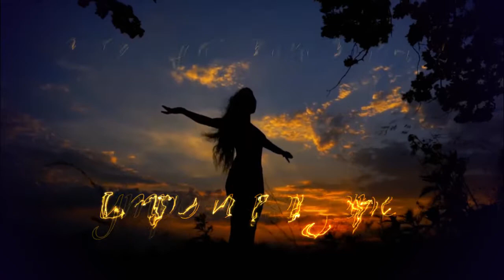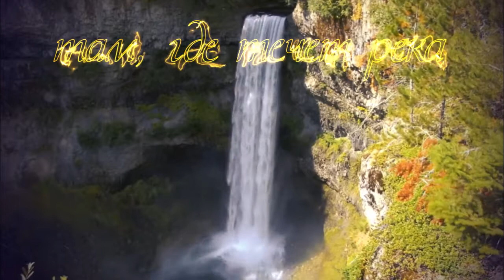Зара - Где течет река. Лирик видео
Лирик-видео — ролик, созданный специально под отдельную песню какой-либо музыкальной группы или исполнителя. Суть таких роликов в том, что они синхронно отображают текст самой песни. Зачастую, сопровождаются различными эффектами и расположены на гранж-фонах или подходящих по смыслу видеорядах.  А еще это отличный вариант замены дорогостоящего видео клипа, снятого целой группой людей. Этот способ визуализации и анимации текста подходит исполнителям, которые пока еще не взошли на вершину олимпа отечественного шоу бизнеса, но хотят донести свое творчество до широкой публики.  Такой ролик стоит в десятки раз меньше и доступен практически всем) . Я занимаюсь монтажем именно такого плана видеоклипов и с удовольствием помогу вам осуществить идею продвижения вашего музыкального таланта.  По всем вопросам заказа и создания ролика можно писать в комментариях или сюда